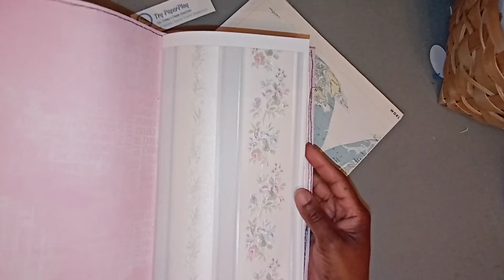Travelers Notebook Journal| Gratitude Journal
Hi friends welcome back, I hope that you can use this time to journal along with me and at the least become inspired to start journaling your blessings as well.

Please note, my handmade journals are priced at $40 each.  I am also providing on my side a special 10% donation to a Christian school that is funding for students' education and that is called the worthy student fund.

Blessings

All of my information is provided below.

Each journal is priced at $40. or buy 3 and receive the fourth journal free.

Blessings
Ayesha